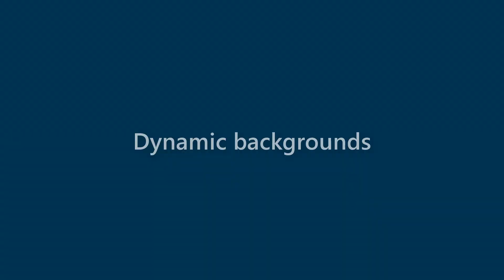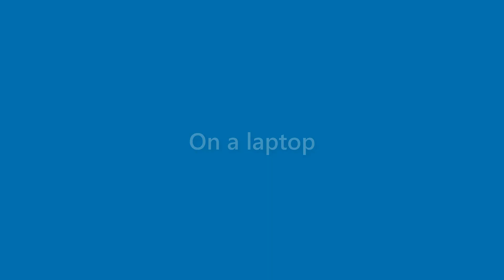Terrance Cantu - appearance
Name Look - Terrance Cantu - appearance. In this video we present "Terrance Cantu" name look and feel in various scenarios.
This video will cover:
How does "Terrance Cantu" look as a personal letterhead?
How does "Terrance Cantu" look on a business card?
How does "Terrance Cantu" look on a computer/laptop screen?
How does "Terrance Cantu" look with different background colors?
How does "Terrance Cantu" look with various fonts?